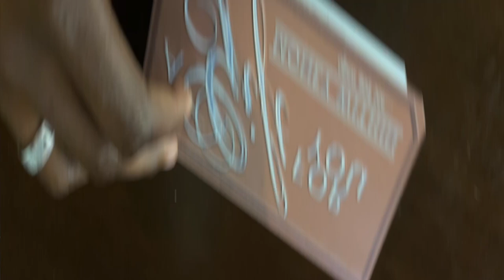Why I created the Street Smart Swing channel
Thank you for listening to my passion about this project and supporting with your likes, shares, and comments.

If you want to support financially, you can do that and receive the following benefits below.

Join my Street Smart Swing community by becoming a member and access to all of my swing dance mastery shortcuts, weekly classes and coaching.

Visit JaminJackson.com